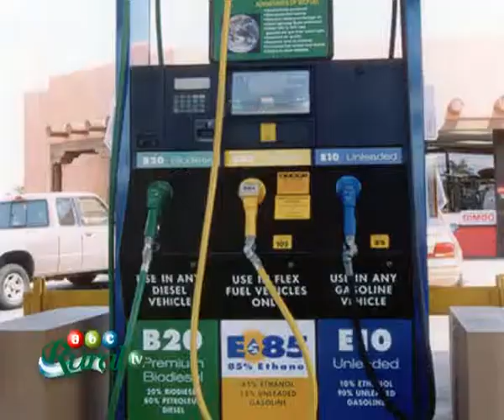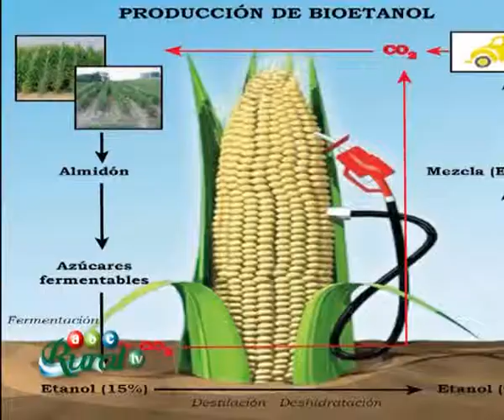SYNGENTA FORO PARA EL FUTURO DE LA AGRICULTURA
LA PROSPERIDAD NO SE HEREDA SE CREA  /  ERNESTO  AMBROSETTI -  ECONOMISTA JEFE  SOCIEDAD RURAL ARGENTINA